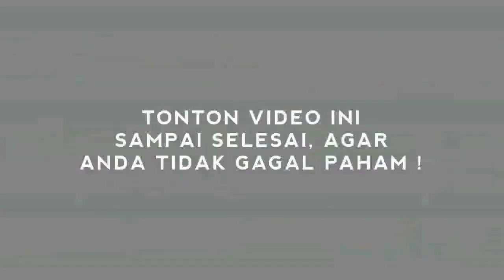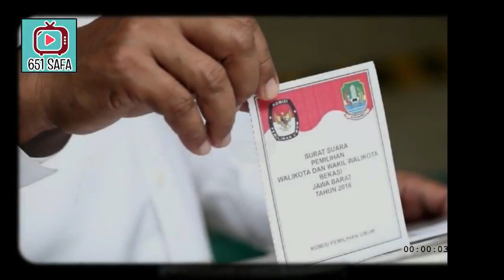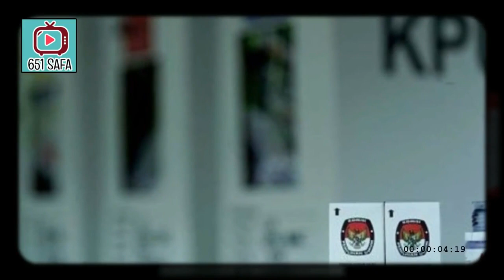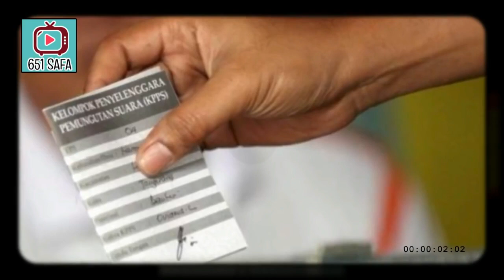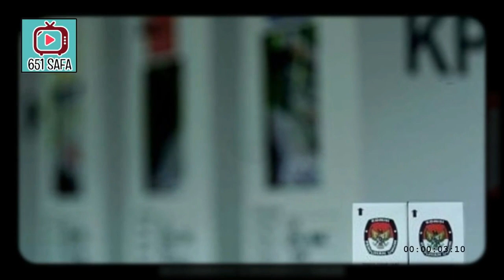G3GERR! GIBRAN S3BABKAN PILKADA S0L0 DIRUSAK!